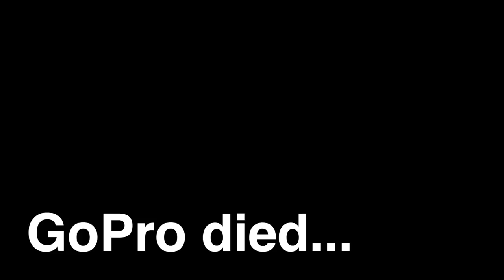Wisconsin Fishing Trip Part ONE: Smallmouth & Sturgeon (better late than never!)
Sorry guys, but this one is my fault.  I took an amazing trip last fall up to Wisconsin in search of smallies and lake sturgeon.  There was a TON of fishing on this trip, Kristina and I putting in 10+ hours each day.  So much fishing (and film), to go through and edit, that I put this one on the back burner despite the amazing fishing we had.

We might mix in a few other videos in between but trust me, you don't want to miss these videos.

It helps me a tone and lets me know what I'm doing right (or wrong, lol).

I appreciate it as always, WCB signing out!

If you want to see photos of these trips/fish before I put up these videos, head on over and follow me on Instagram  We just hit 3,000 followers, so thanks for your support!